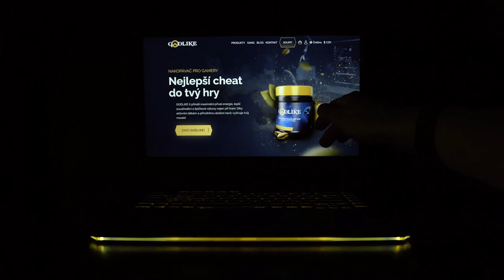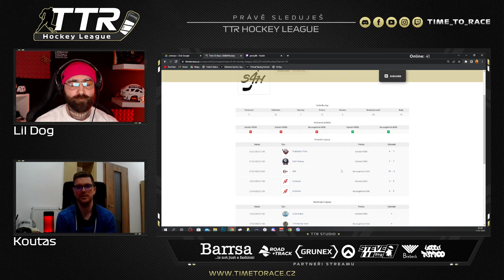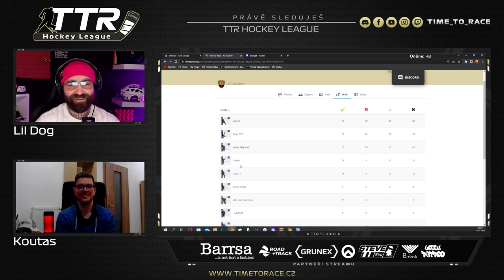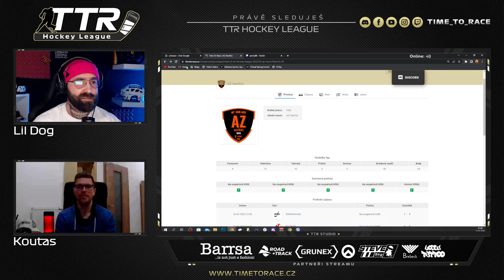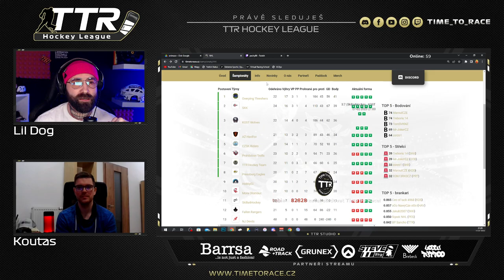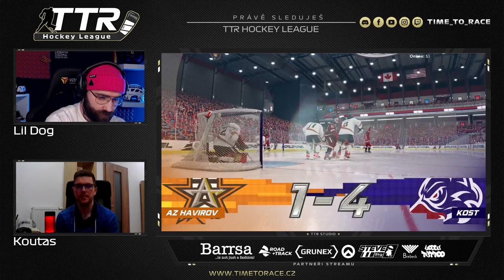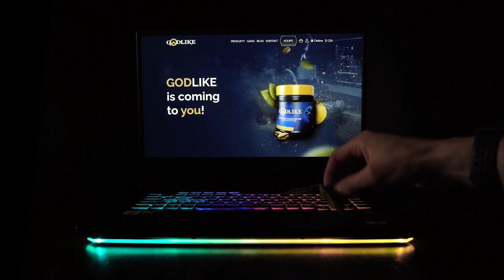KOST Wolves vs. AZ Havířov // TTR Hockey League - 22. Kolo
Záznam zápasu 22. kola TTR Hockey League - Season 4 mezi týmy KOST Wolves a AZ Havířov. Pohodlně se usaďte, přejeme příjemnou zábavu a nezapomeňte nás sledovat na Twitch kanále - Time To Race!

Komentář: Petr Přindiš (Lil Dog), Vojtěch Koutský (Kouťas)
Produkce: Petr Přindiš (Lil Dog)